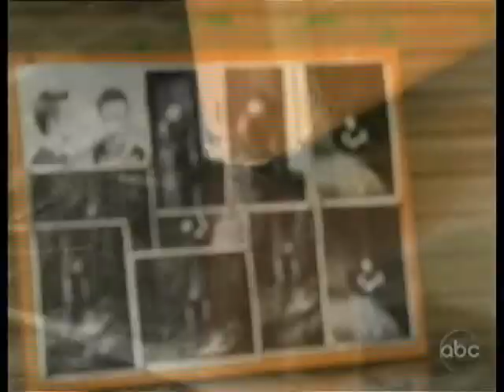GH- 7-22-10- Part 3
Everything but Carly's Scenes